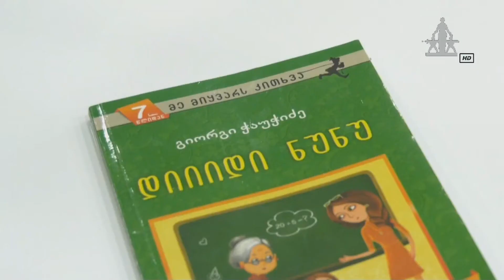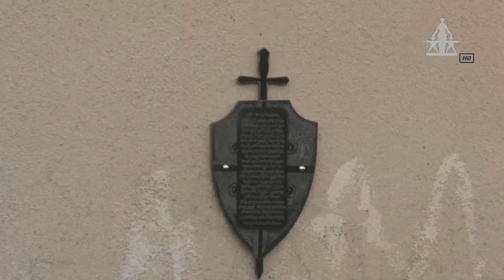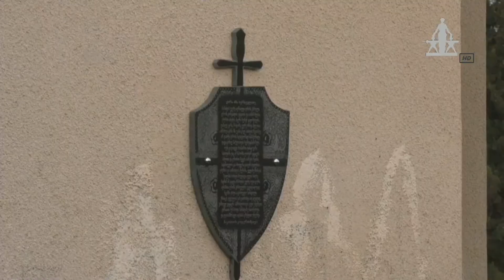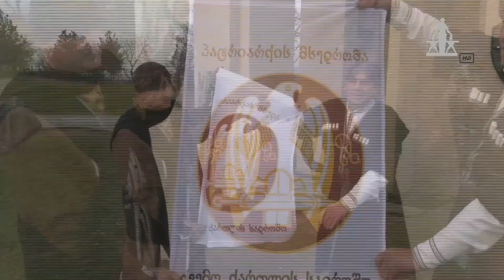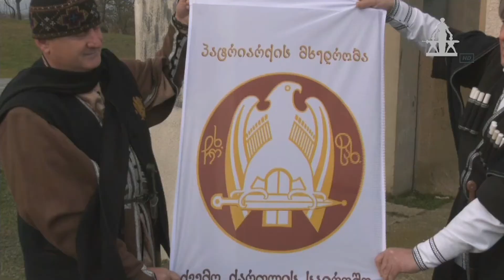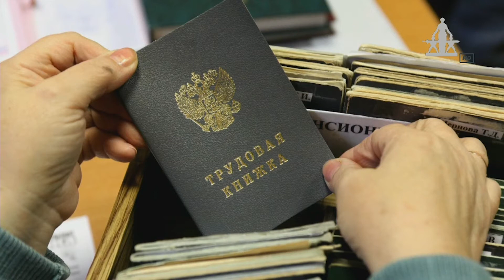MARNEULI TV ახალი ამბები XƏBƏRLƏR 20.12.2021